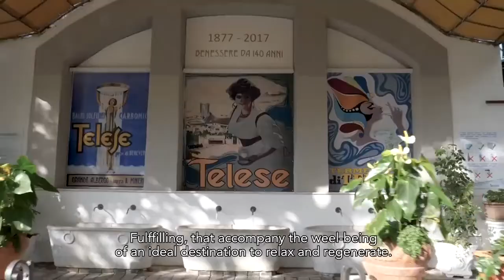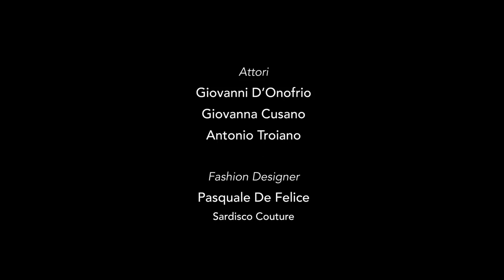Discover the WINES of Sannio, in Campania, with Divine Tours